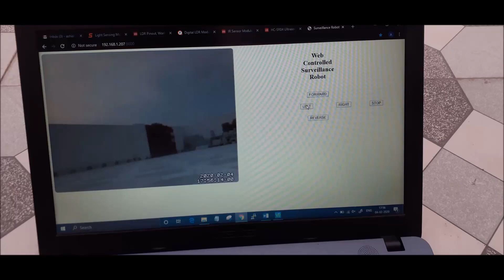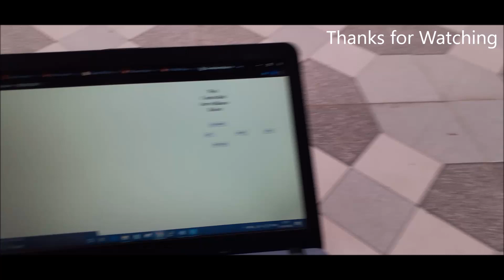IoT based Surveillance Robot using Raspberry Pi 4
Here we are using a Pi camera with Raspberry Pi 4 to build Web Controlled Raspberry Pi Surveillance Robot.